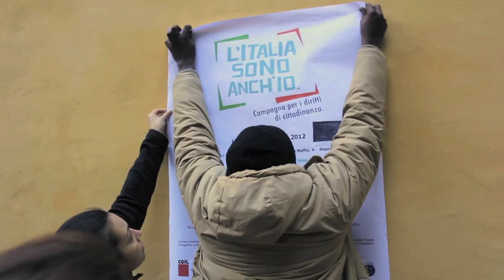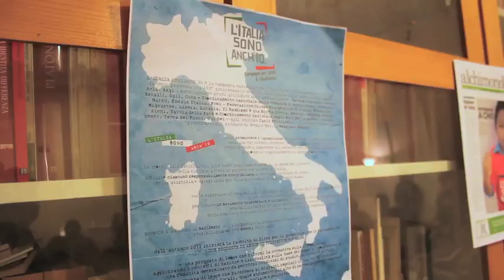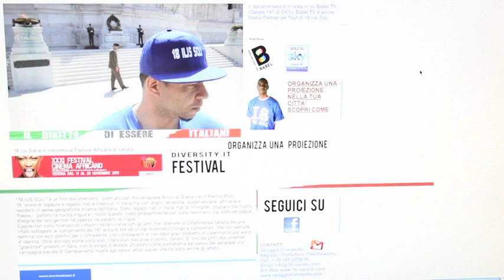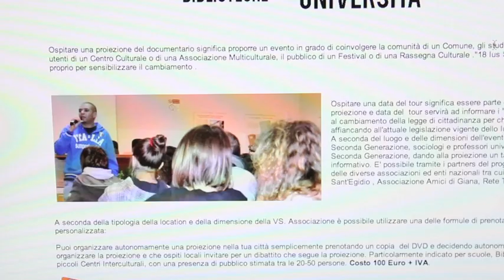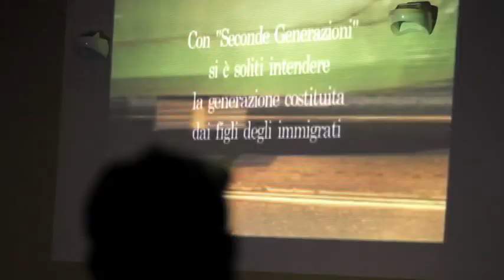L'italia sono anch'io (intervista a Fred Kuwornu)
Napoli 20.02.12 - Intervista a Fred Kowornu (regista e produttore) autore del documentario "18 ius soli" durante la manifestazione conclusiva della campagna "L'Italia sono anch'io" per la raccolta firme per i diritti di cittadinanza e di voto per i migranti.